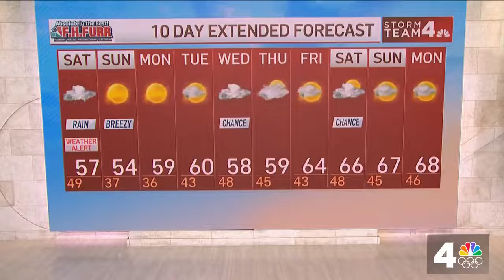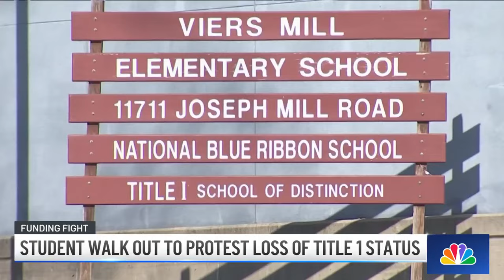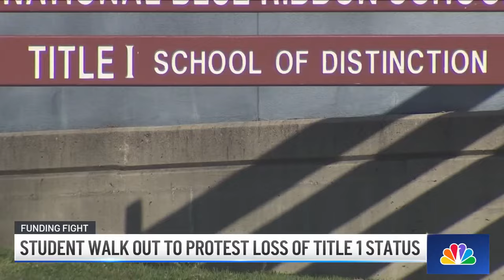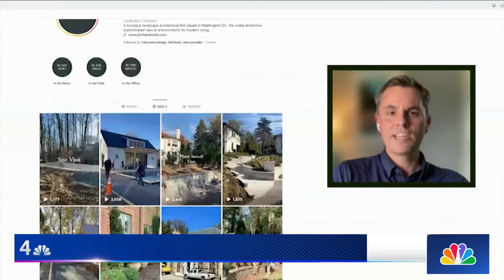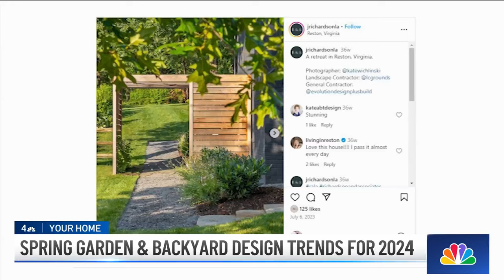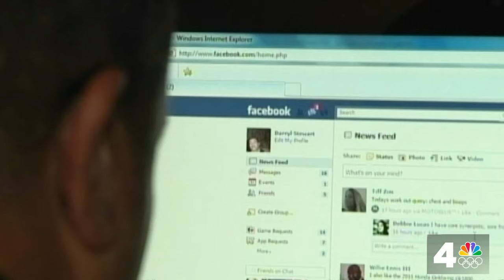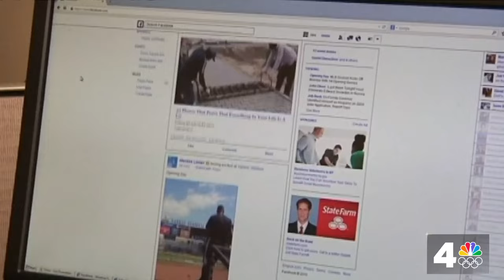Princess Kate undergoing chemotherapy: The News4 Rundown | NBC4 Washington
Princess Kate makes a stunning announcement, saying she's undergoing chemotherapy. Also in The News4 Rundown: How police were finally able to identify a victim 25 years after she was killed.